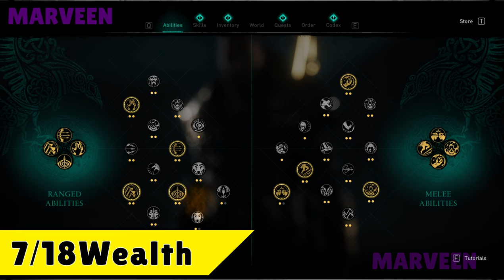Assassin's Creed Valhalla Connacht All Wealth | Chest Locations | Guide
This video is a guide about all wealth located in Connacht that shows you Chest Locations.If you struggle to find some of treasury chest in Assassin's Creed Valhalla Wrath of the druids, well this video will be beneficial for you.

[00:00]1/18 Wealth - Gear (Druidic Breeches)
[01:11]2/18 Wealth - Connacht Tungsten Ingot
[01:52]3/18 Wealth - Connacht Tungsten Ingot
[02:14]4/18 Wealth - Gear (Celtic Armour)
[03:17]5/18 Wealth - Connacht Cargo (Trade Post Supplies)
[03:34]6/18 Wealth - Connacht Tungsten Ingot
[04:10]7/18 Wealth - Connacht Ability (Irish Wolfhound)
[06:55]8/18 Wealth - Connacht Gear (Ceremonial Sickle)
[07:09]9/18 Wealth - Connacht Tungsten Ingot
[07:37]10/18 Wealth - Connacht Cargo (Trade Post Supplies)
[07:58]11/18 Wealth - Connacht Cargo (Trade Post Supplies)
[08:34]12/18 Wealth - Connacht Cargo (Trade Post Supplies)
[08:59]13/18 Wealth - Connacht Cargo (Trade Post Supplies)
[09:32]14/18 Wealth - Connacht Cargo (Trade Post Supplies)
[10:09]15/18 Wealth - Connacht Tungsten Ingot
[10:29]16/18 Wealth - Connacht Cargo (Trade Post Supplies)
[11:00]17/18 Wealth - Connacht Tungsten Ingot
[11:42]18/18 Wealth - Connacht (Celtic Breeches)